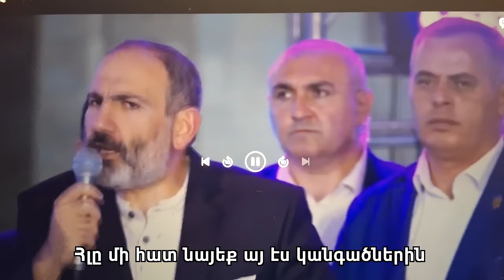Խաբված վիժվածքներ, ո՞նց եք, բ…զեր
Կրկին ցածրախավ վիժվածքնեծի մասին